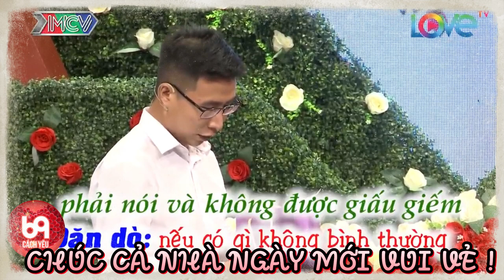Ông Mai tấu hài cực độ với cô nàng ghét trai đầu hói làm khán giả cười rụng hàm | 69 CÁCH YÊU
BMHH_450
69 Cách Yêu là trang cập nhật những chương trình hẹn hò, ghép đôi, mai mối hot nhất hiện nay BẠN MUỐN HẸN HÒ, HẸN ĂN TRƯA, VỢ CHỒNG SON, YÊU LÀ CƯỚI, MAI MỐI CÙNG NGƯỜI LẠ